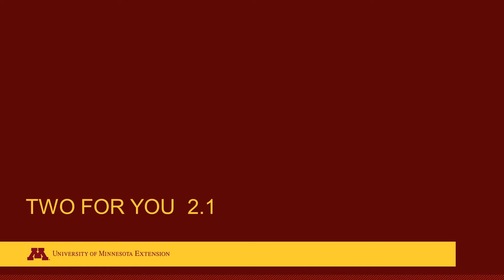2.1 Rejection and Social Pain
Did you know that our bodies register pain when we are socially rejected? What does that mean for for us as community members and leaders? What small actions can we take to lessen the pain of those around us?

Links & More...

Meet Dr. Naomi Eisenberger

Read the Psychology Today article, "Is Social Pain Real Pain?"